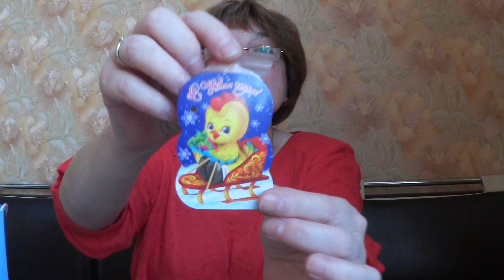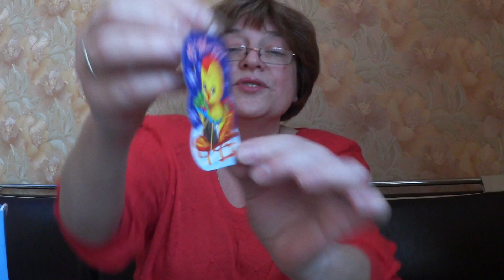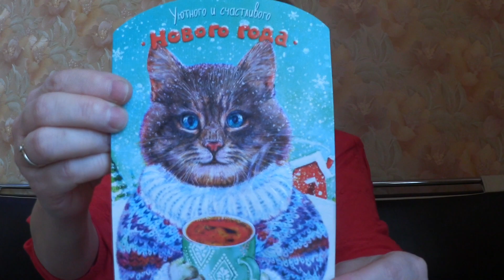Вопрос -ответ / Душевная посылочка / 25.01.2017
Я активный человек, люблю жизнь, веселые жизненные ситуации преследуют меня по всюду :)

В этом видео отвечаю на вопросы, приветы передаю и распаковываю посылочку!

Для посылок: Россия, индекс 127221, г. Москва, до востребования, Абрамовой Любови Алексеевне.